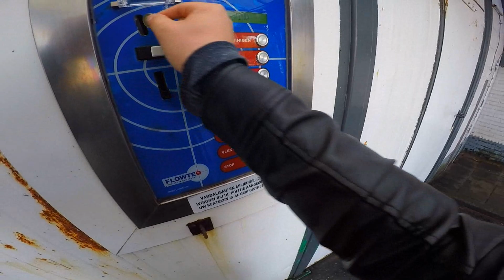hoe was je een Harley Davidson | gebroken sleutelbeen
iemand van het iron don team is gevallen met zijn motor

en hoe was je een Harley nou niet zo !